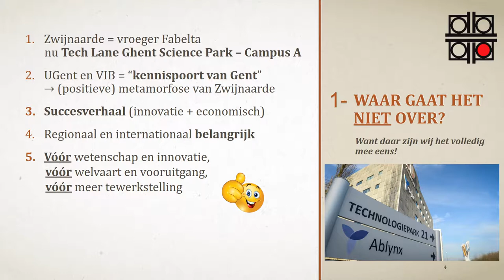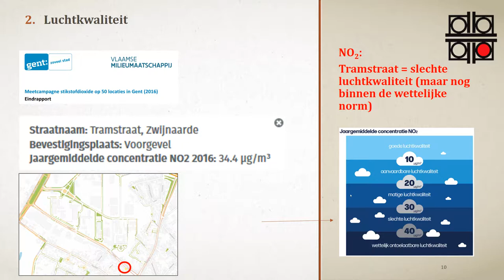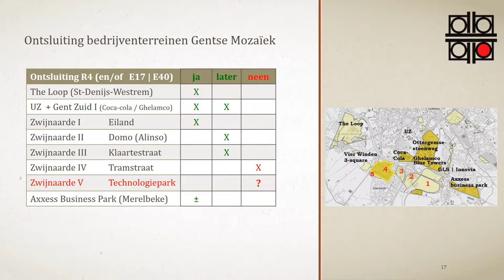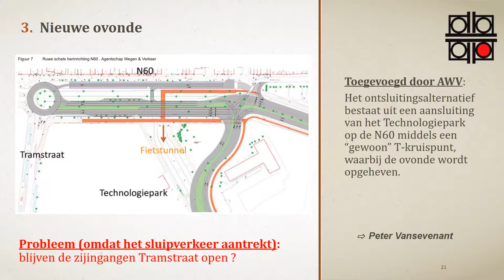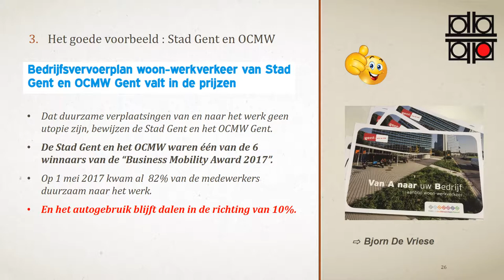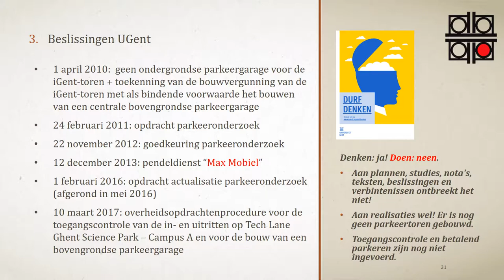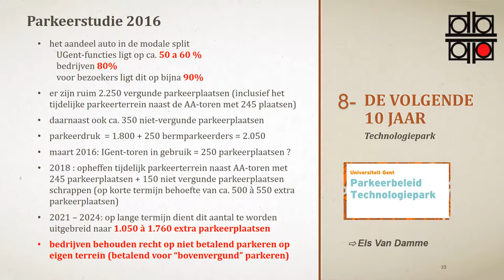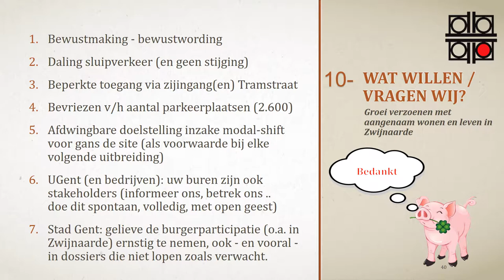Mobiliteit Technologiepark (OPZw)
Vergadering Overlegplatform Zwijnaarde op 27 maart 2018 om 20u in de Nieuwe Melac, Dorpsstraat 31, Zwijnaarde over het onderwerp MOBILITEIT OP EN ROND HET TECHNOLOGIEPARK